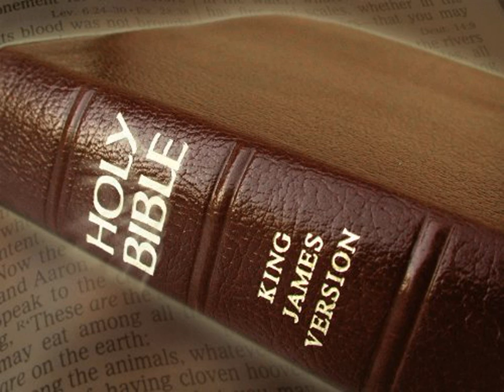King James Version Bible Audiobook Book of Psalm Chapter 084